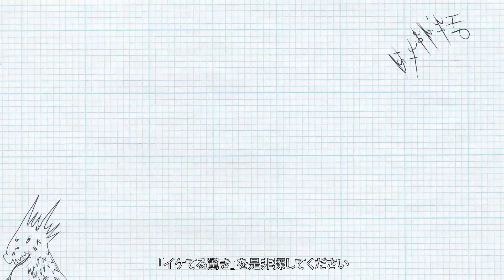ドラゴンエイジ：インクイジション - PC版（Origin）用ビデオ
Origin制作のPC版について開発者が語るビデオです。

『ドラゴンエイジ：インクイジション』は2014年11月27日発売予定。
審問官を導け。さもなくば。。。